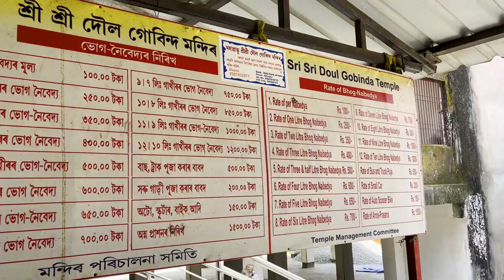Doul Govinda Temple / Doul Govinda Mandir Guwahati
A nice Holi place to visit with family, friends & relatives in North Guwahati Assam, which temple is with its wonderful surrounding, ecofriendly environment and clean premise impresses its devotees very easily. The one visits this place, never be able to ignore to visit again. River cruising, ropeway are other way of communication give visitors an extraordinary feeling. Must visit once.

Should you have any queries and suggestions, also building further relationship kindly feel free to write to BarmanS VloG and send your thoughts & ideas to

Dear friends,
Hope you like the content we present. Please do comment to let us know about our lacking and drawbacks in each video you watched and share the videos to your dear people.